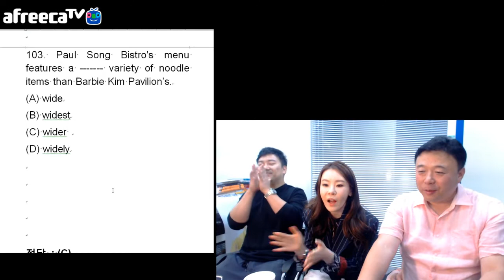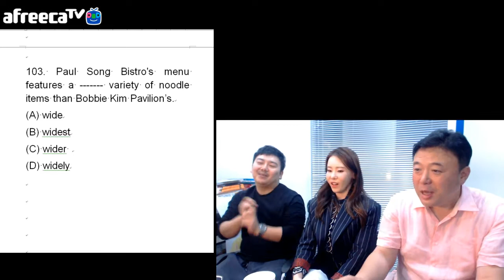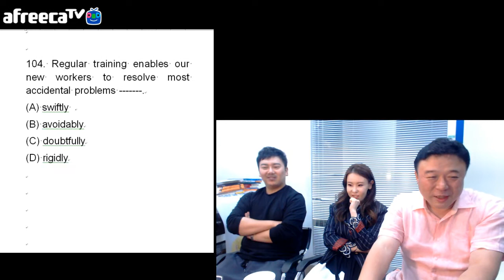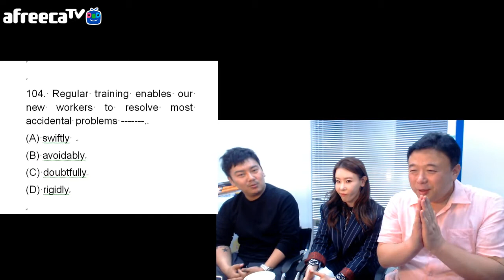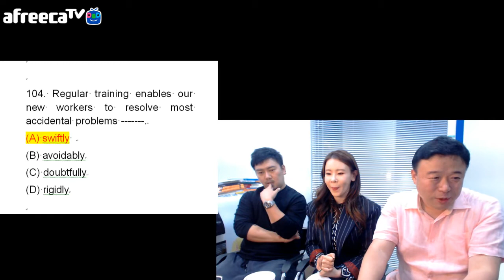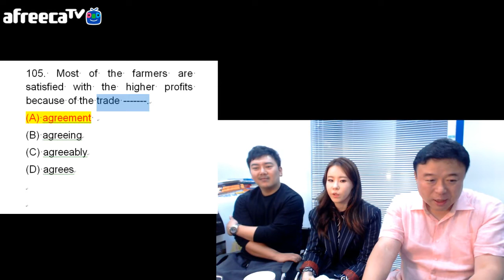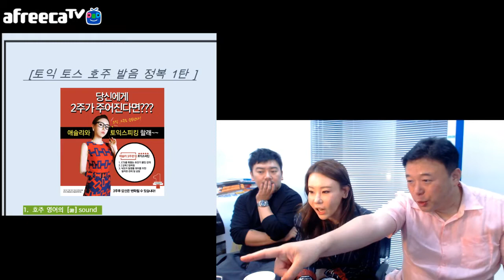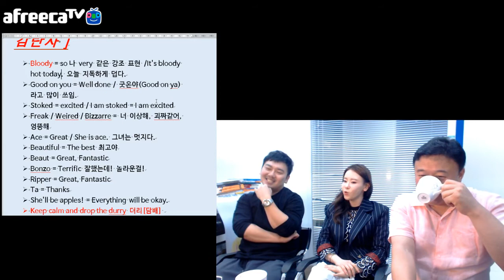김대균 토익킹에 출연한 종로토익스피킹 애슐리선생님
김대균+토익킹 전국+토스+1타+YBM종로+애슐리 호주+바비킴+폴송과+토익후기+영어발음+노래! 1